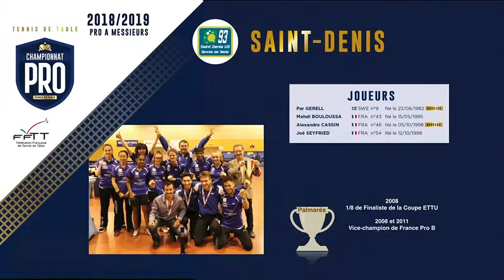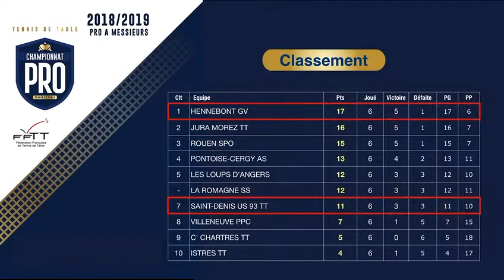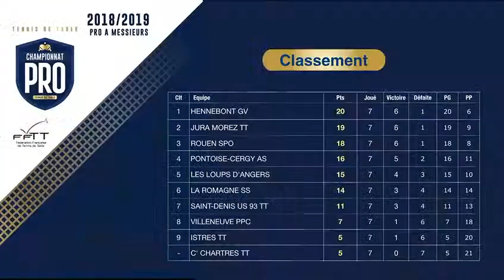Épisode 3 - beIN SPORTS - PRO 2018/2019 : Saint-Denis - Hennebont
Retrouvez le 3ème magazine consacré au championnat PRO diffusé sur beIN SPORTS entre Hennebont et Saint-Denis